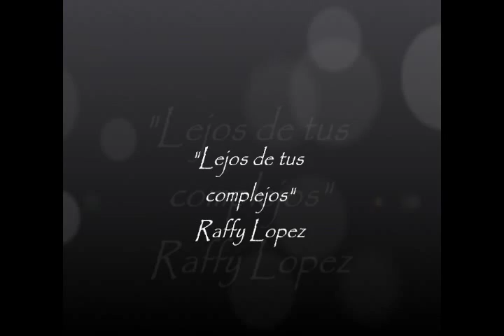Raffy Lopez (Lejos de tus complejos)